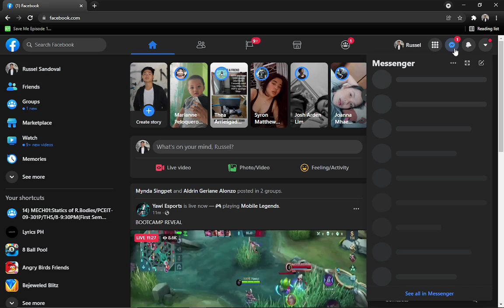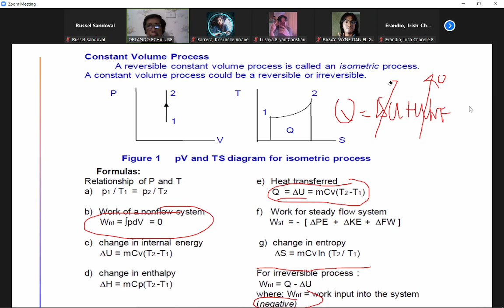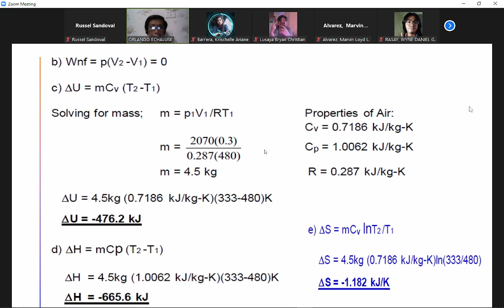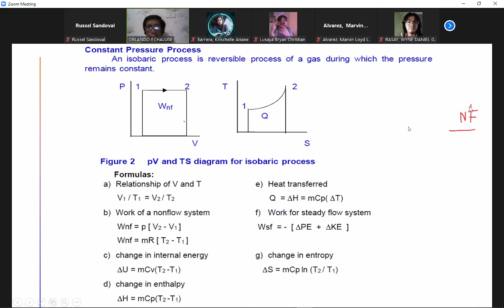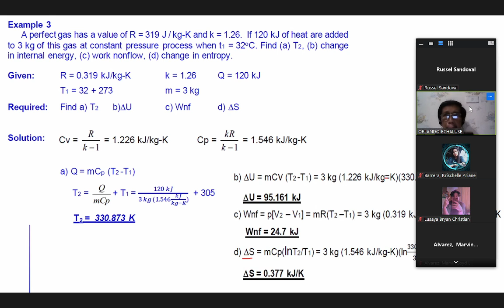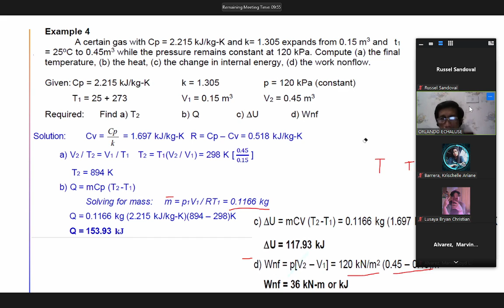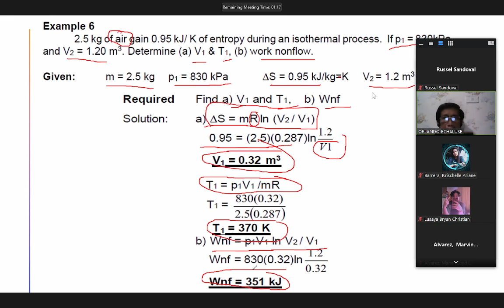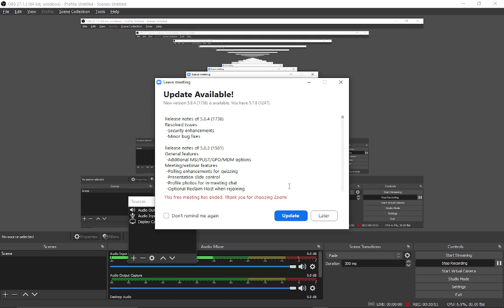2021 11 23 (THERMODYNAMICS)